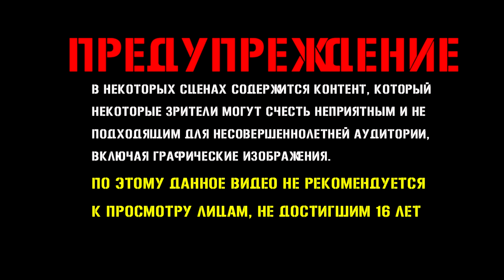Клевер 🍀 и GREEN FREDDY 🐻 пригласили на канал Аарон Волка 🐺 A Juggler's Tale СКАЗКА ЖОНГЛЕРА часть 1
🍀🍀🍀👉 ОПИСАНИЕ 👈🍀🍀🍀

A Juggler's Tale
СКАЗКА ЖОНГЛЕРА
«Дамы и господа! Заходите, заходите! Расположены послушать историю, не так ли?»
Эбби — артистка, пленённая в цирке. Днём она развлекает публику, а ночи проводит в клетке, жаждая свободы. Однажды она сбегает из цирка и попадает в мистический мир.
Но за свободу приходится платить, и Эбби вскоре оказывается втянутой в опасности, которые возможны в этом мире. В разрушенной войной средневековой сказке Эбби, окружённая разорёнными и голодными жителями и преследуемая неумолимым головорезом Тондой, вынуждена пересекать бурные реки, пробираться через лагеря бандитов и обходить ловушки.
Её приключения сопровождаются лирическими стихами кукольника Джека, который рассказывает историю, крепко держа нити марионеток в своих заботливых руках.
Кому может доверять Эбби? Сможет ли она найти способ по-настоящему освободиться? Хотя Эбби болтается на ниточках, сможет ли она понять, что всё ещё может влиять на свою судьбу?
«Эбби, Эбби... Разве ты не видишь, что нити, которые поддерживают тебя, ещё и сдерживают тебя».

головоломка-платформер
Xbox One